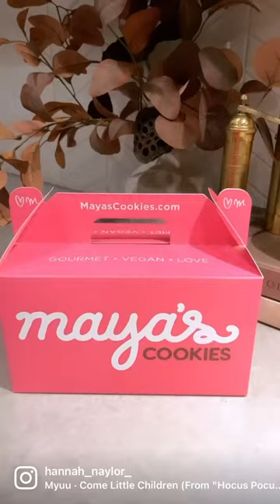Cozy Friday night 🧡